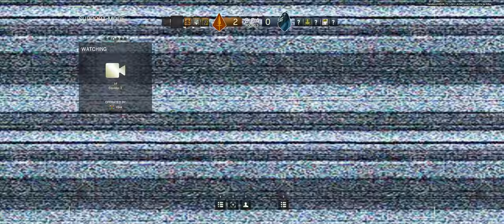Rainbow Six Siege Beta + TDM Bomb on Hereford Base 2 + with ROBOBALBOA, Gamesguy, CertifiedSullys, B